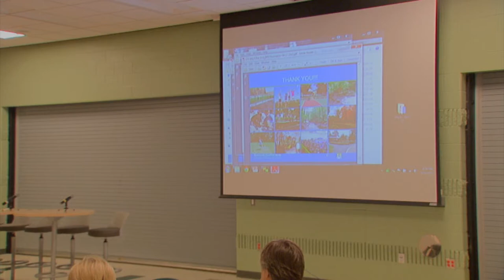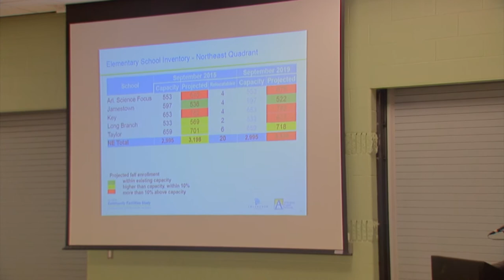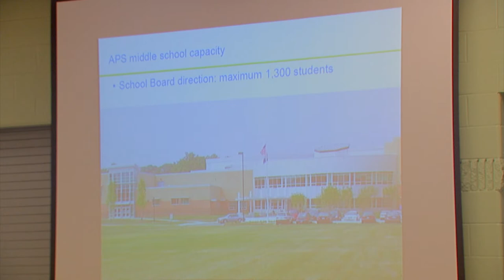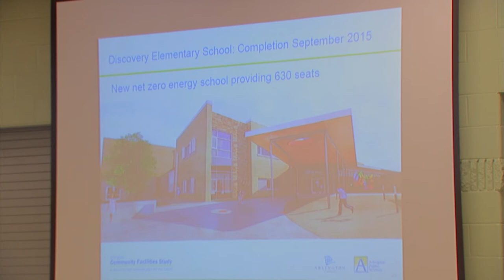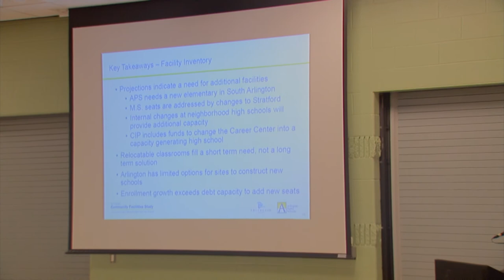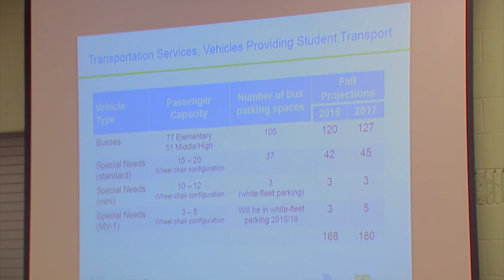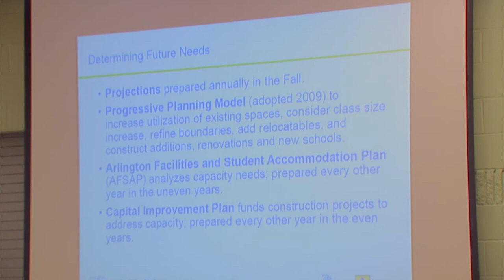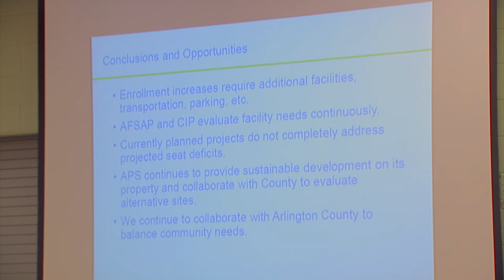Community Facilities Study #6, Pt. 4 of 6: John Chadwick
Arlington County VA Community Facilities Study Committee meeting #6 featured a presentation on Land and Facility Inventory by John Chadwick, Asst. Superintendent of Arlington Public Schools Facilities and Operations. Recorded on April 22 2015 at Wakefield High School.